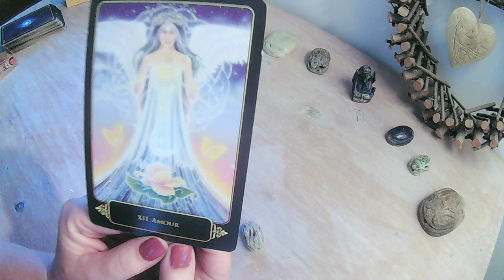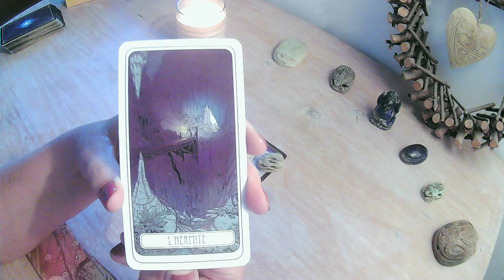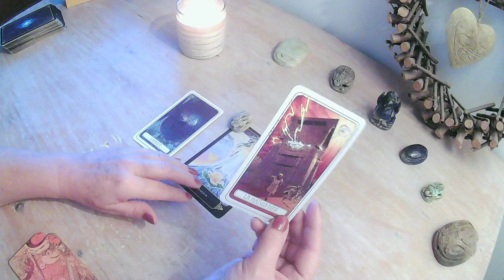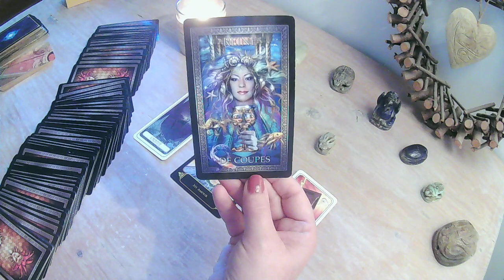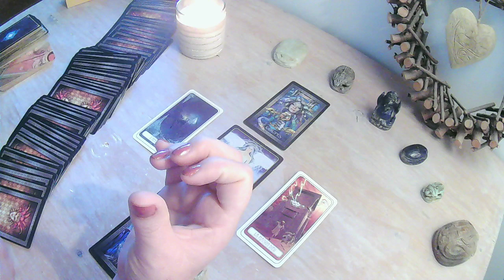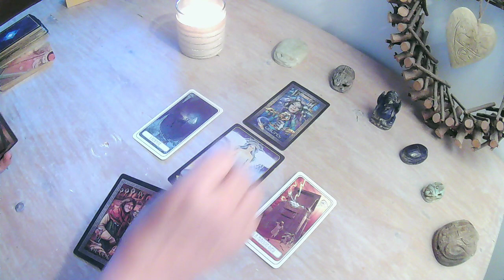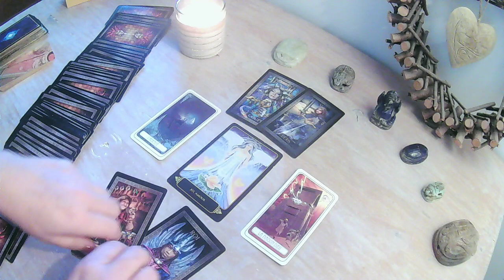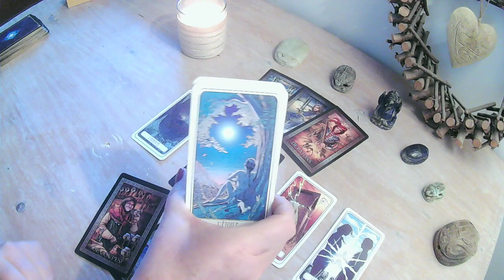♈️ BELIER 🍀 CLE DE SEPTEMBRE 💖 L'ALCHIMIE OPÈRE 🔆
Pourquoi, comment ET QUOI?
GARDER VOTRE LIBRE ARBITRE
VOUS SEUL POUVEZ DECIDER POUR VOTRE VIE!
Mes guidances personnalisées sont gratuites. MAIS ... le temps d'attente est long !🙏
Namaste